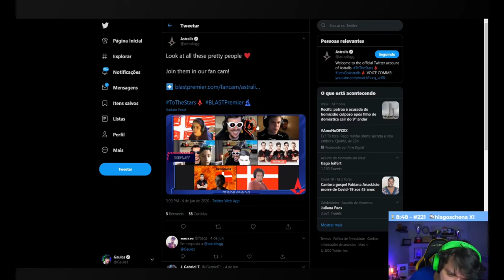Counter-Strike Global Offensive Daily Best and Fail Moments Ep 0062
0:00:00 - aaaaaaaaaaa
0:00:25 - ggfuriachaos
0:01:24 - EPICPLAYZ.pl
0:02:11 - СТРОГО ФУЛЛ КРИП
0:02:29 - Iceman
0:02:38 - Юечка 18+
0:02:43 - MELHOR DONATE KKKKKKKKKKKKKK
0:03:08 - magisk can't find the vents
0:03:24 - info od pago
0:03:51 - EPICPLAYZ.pl
0:04:50 - - 4 головы
0:05:16 - GAULES TORCEDOR NO TT ASTRALIS
0:06:03 - Vittu sä oot paska :D
0:06:20 - xdxdxdxd
0:06:37 - ТЫ КУДА ЛЕЗЕШЬ ХУЕОСОСИНА?
0:06:42 - Я МАМУ ЕЛ...
0:06:55 - arki - 3 quick M4A4 kills (2 HS) on the bombsite A retake (4vs4 post-plant situation)
0:07:25 - Virtus.pro vs Mousesports - BLAST Premier Spring Showdown EU/NA Groups Day 4 | BLAST Premier
0:07:55 - +вак
0:08:05 - Mald
0:08:19 - Идиот
0:08:59 - VITTU SÄ OOT PASKA
0:09:27 - co ten chlop gada ?
0:09:43 - У БУРУРИ ДУРКА
0:09:47 - STROGO ACE VS PRO PLAYERS
0:10:12 - ALLU LOL
0:10:20 - suNny - 1vs3 clutch (CT - bomb planted after 1 clutch kill)
0:11:08 - Пашечкаааа!!!
0:11:17 - ЁБКА
0:11:43 - globo no escuchar
0:11:56 - GAULES SAFADO TORCEDOR DA ASTRALIS
0:12:21 - 1v4
0:12:47 - yuurih - 1vs2 clutch (T - post-plant situation - pistol round)
0:13:45 - StroGo kokos?
0:13:57 - +РЕЙДЖ
0:14:28 - OLOFMEISTER BACK TO FNATIC
0:14:38 - ?
0:14:54 - ArT mandando salve pra tribo
0:15:12 - Where is vent?
0:15:29 - movementti

1) Upload your video to youtube.
In that message send us the link to the video you want us to upload.